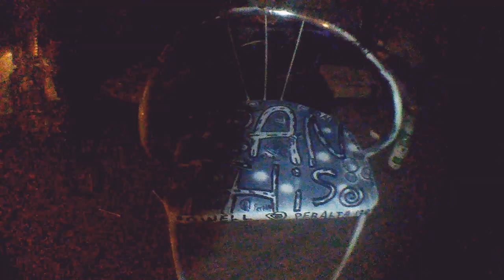MY HOME MADE BAN THIS 1989 CHAIR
80s Skateboarding